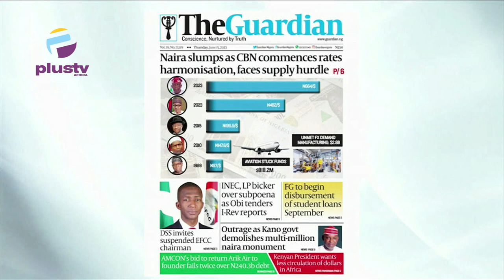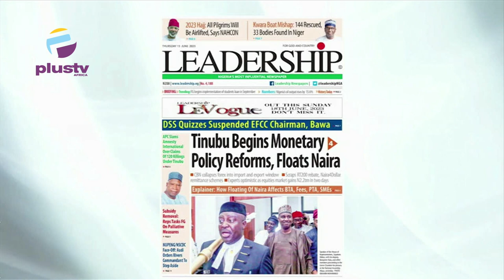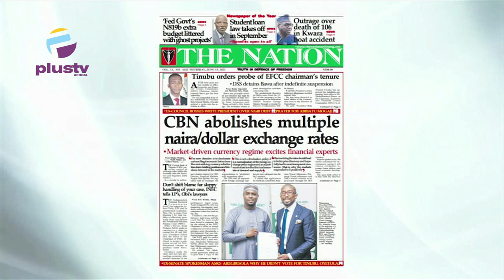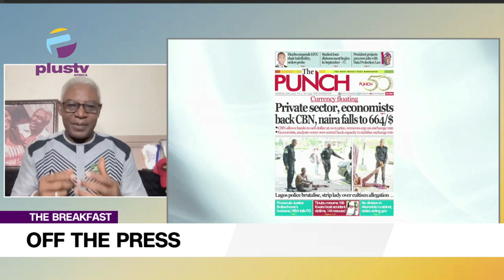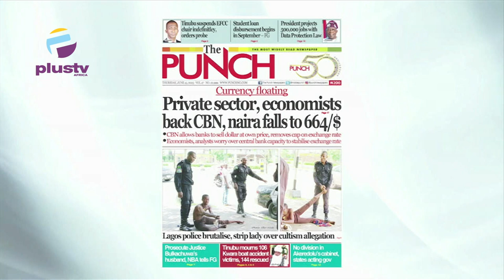Tinubu Suspends EFCC Chairman Bawa Indefinitely | CBN Abolishes Multiple Naira/Dollar Exchange Rates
Ezekiel Nya- Etok, Public Affairs Analyst, Joined Maureen Nwaezeigwe & Nyamgul Agaji to review the biggest stories in Newspapers today. Join us on weekdays at 7:15am on OffThePress, as we discuss the biggest headlines in newspapers today.